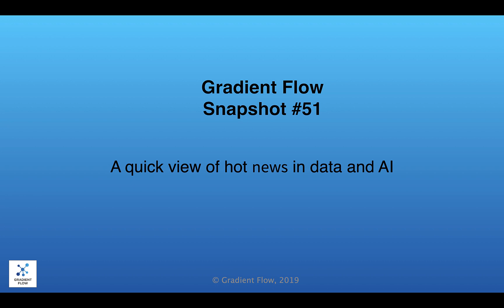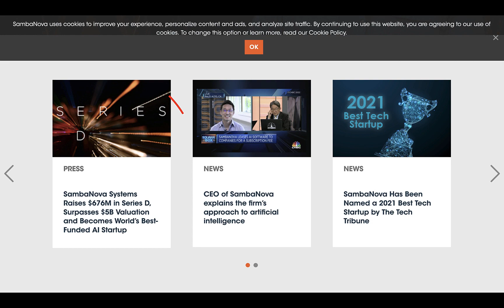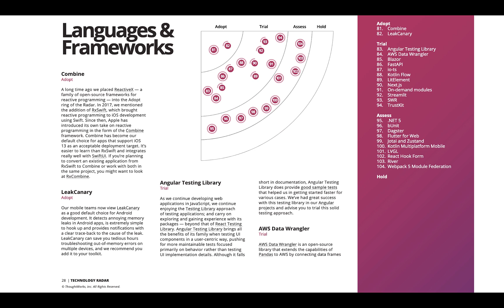Gradient Flow Snapshot #51: What is DataOps; 2021 Technology Radar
- What is DataOps?
- Technology Radar (Thoughtworks Advisory Board)